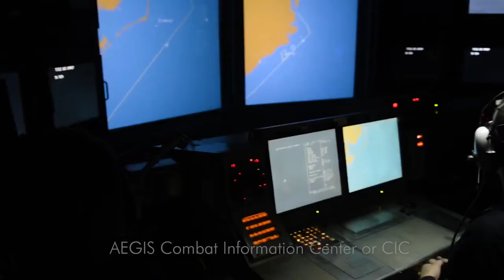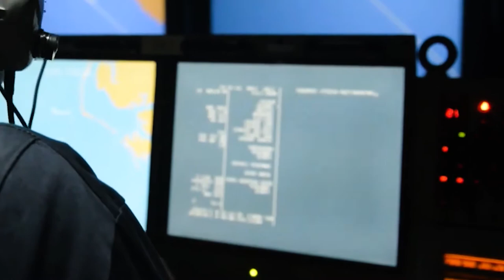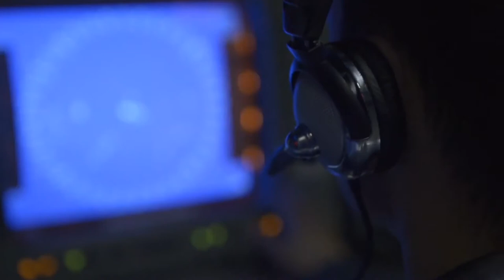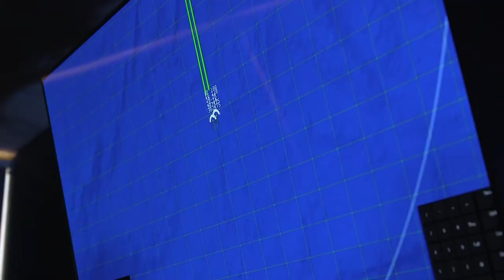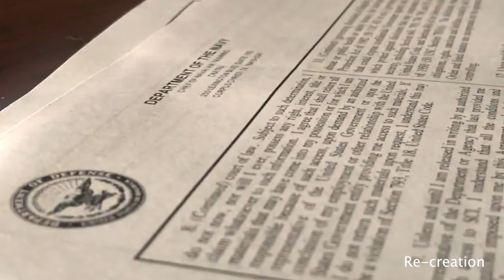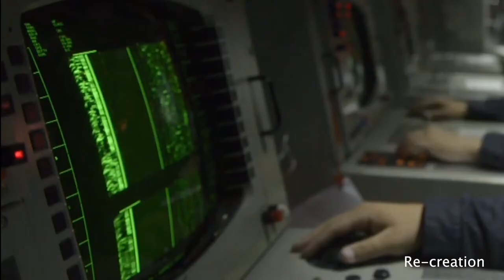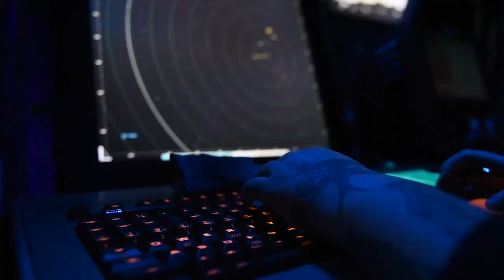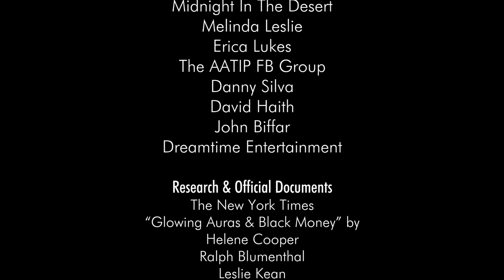The Nimitz Encounters - The Navy encounters UFO's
On the morning of November 14th, 2004 90 miles of the coast of California near San Diego, the Nimitz Carrier Strike Group was conducting routine training and aerial defense exercises. No one could have known what would soon confront the sailors and naval aviators of the Black Aces Fighter Squadron.  Unknown craft would appear that forever changed those that encountered them. The answers to the question of “what are they?” remains unknown. After 13 years of cloaked secrecy the True Story can finally be told.

Some military personnel have requested their names be removed or remain anonymous, out of respect for their privacy we have changed names and details to protect their identity. All similarities to persons living or dead is unintentional. The producers have made every attempt to verify details and deny any liability for errors or omissions.

This film is being released open source and free. We encourage dissemination of this film.